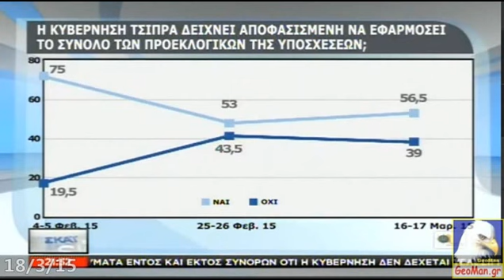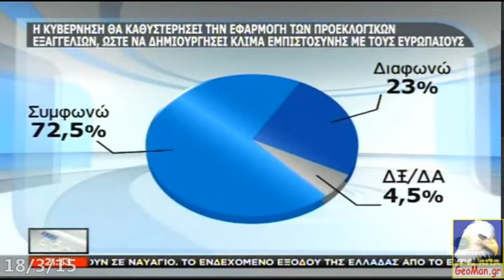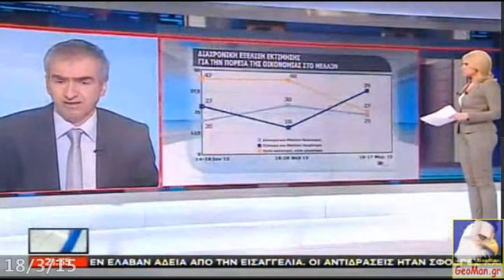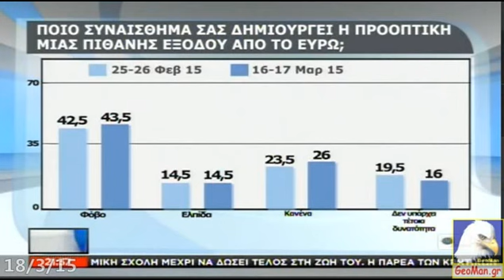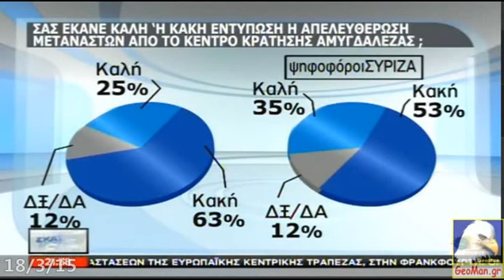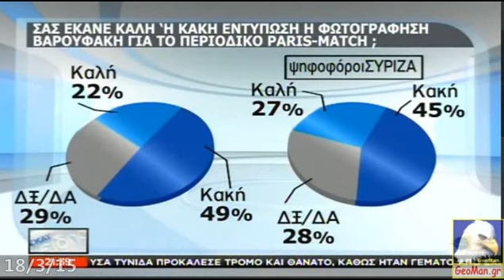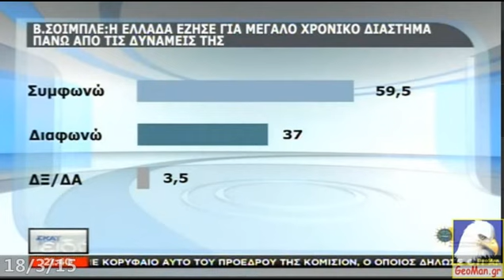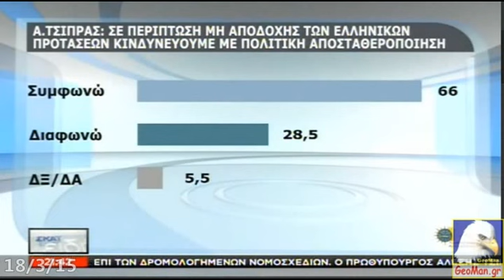Δημοσκόπηση Πανεπ. Μακεδονίας για τον ΣΚΑΪ 18/3/15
Η πλειοψηφία των πολιτών στηρίζει την κυβέρνηση αλλά και το ευρώ στην δημοσκόπηση του Πανεπιστημίου Μακεδονίας για τον ΣΚΑΪ (18/3/2015)